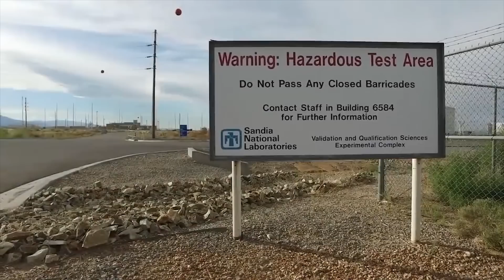Crash Test - 5 Largest Full Scale Experiments Caught on Camera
*These events were unmanned tests and were performed under government and professional supervision. No people were harmed during these experiments nor were they anywhere near the crash tests.*  Dark5 presents a top 5 documentary of 5 real life crash test experiments testing planes, trains, and nuclear transportation trucks.